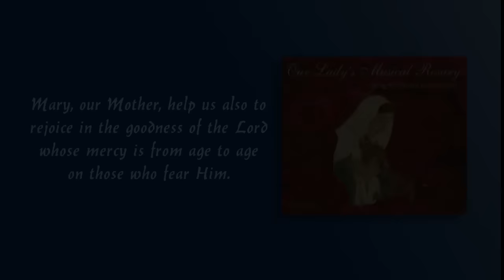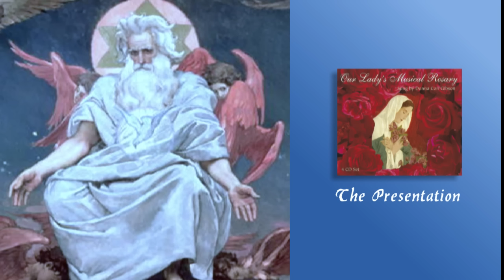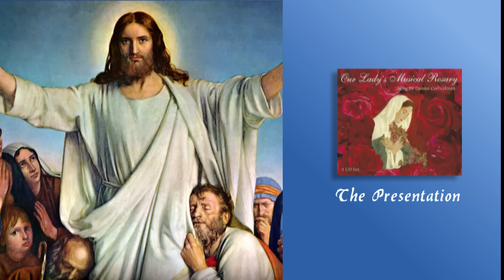Joyful Mysteries of the Holy Rosary in Song - Monday, Saturday, Our Lady's Musical Rosary CD, Disc 1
The first of a four CD set of the sung rosary by Donna Cori available on disc or DOWNLOAD Our Lady's Musical Rosary, Joyful, Luminous, Sorrowful, Glorious mysteries sung with spoken 20 meditations.  Get 2 FREE song downloads and a coupon for a FREE CD while there.

Sing the Hail Marys!  An easy and calming melody with soothing, relaxing, simple music. Our Lady's Musical Rosary sung with spoken meditations, with LIVE concert footage and images of sacred art to lead you into contemplation.  You will be singing along before the end of the first decade.

Join my prayer group and get FREE🎶MUSIC🎶 DOWNLOADs: "Anima Christi" and "Great Things" and a coupon for a FREE CD

0:09 - Apostle's Creed
3:54 - The Annunciation
10:58 - The Visitation
18:15 - The Nativity
25:31 - The Presentation
32:53- The Finding of Jesus in the Temple
40;05 - Hail, Holy Queen
41:09 - St. Michael Prayer
41:41 - Prayers for the Pope